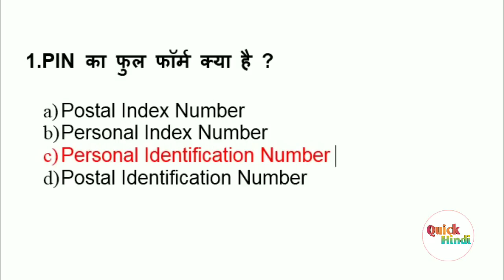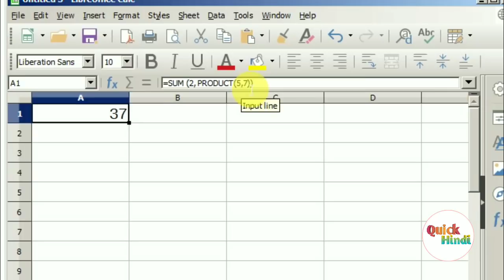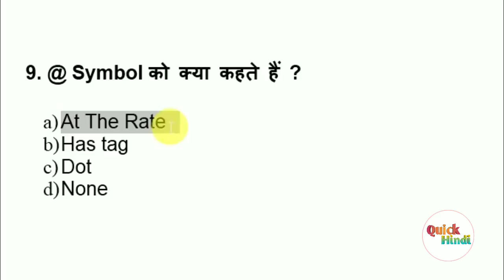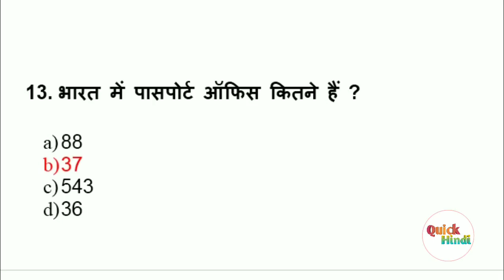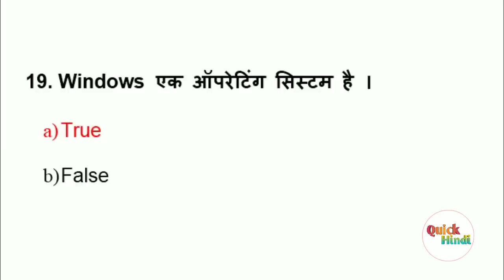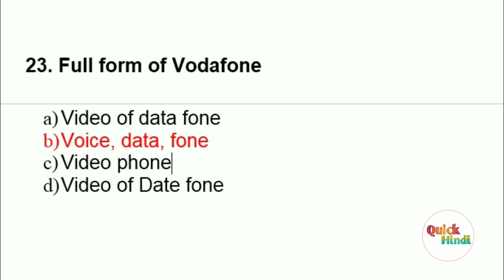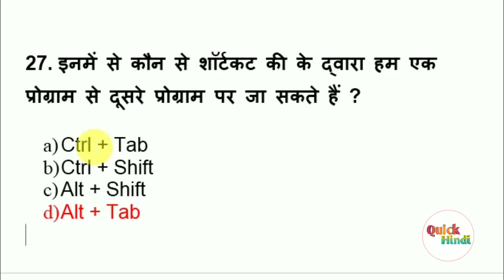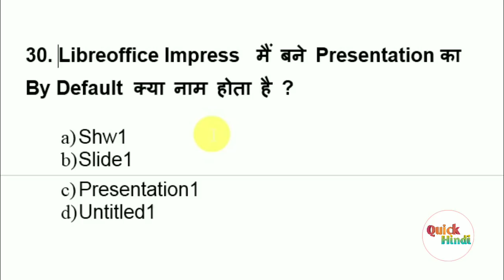CCC Live Test of 13 October Questions | ccc exam previous question paper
हेलो दोस्तों इस वीडियो में आपको 13 October 2019  को पूछे गए महत्वपूर्ण प्रश्न बताए गए हैं जो कि आने वाले दिनों में होने वाले सीसीसी परीक्षा के लिए अति महत्वपूर्ण है

Your Query :
ccc october 2019 question paper
ccc course
ccc online test
computer question for bank po